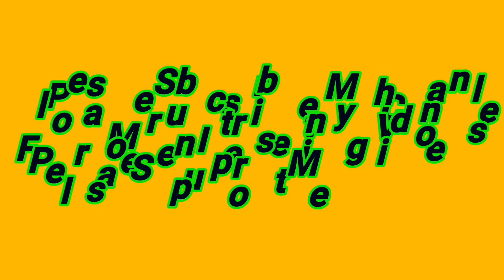How to make onion rings curry in Telugu.ఉల్లి కాడలు, ఎండురోయ్యలు,గుడ్లు